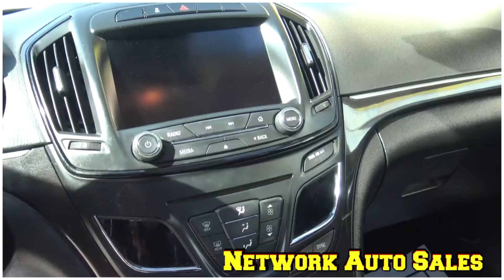2014 BUICK REGAL